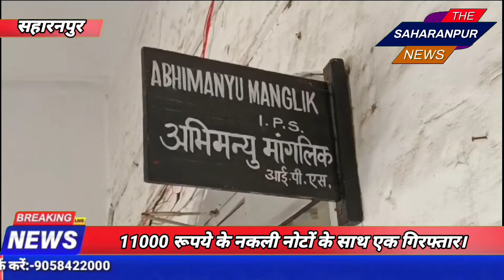THE SAHARANPUR NEWS:-क्या क्या हुआ नगर में आज,देखे दिन भर की खबरों का बुलेटिन आज ही। 05 नवंबर